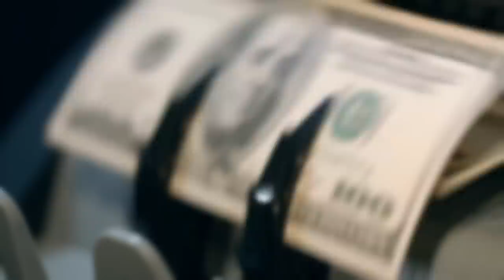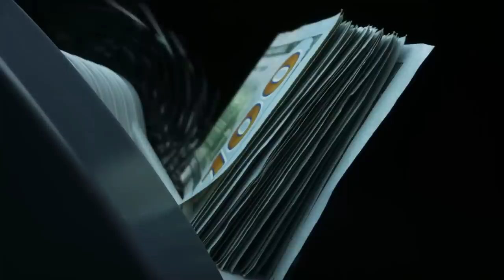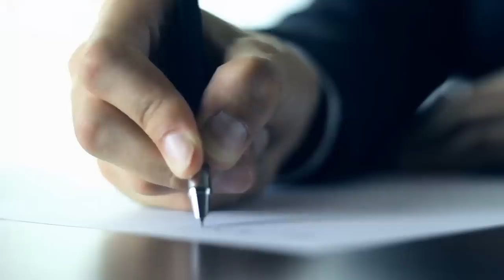HELLS ANGELS vs BULLSH*T MC | The GREAT Nordic BIKER WAR (Part 1)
The Hells Angels and Bandidos outlaw motorcycle gangs clashed in the Great Nordic Biker War, but first the Hells Angels fought with the Bullsh*t MC, a collection of Danish bikers who resented the foreign HA encroachment into their country. We also learn about Big Willem and his conquest of the Netherlands for the bikers.